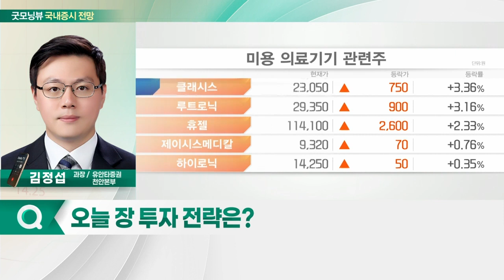美 연준 공격적 긴축 예고... 오늘 증시 '하락' 출발 전망_국내 증시 출발 전망 (20220407)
- 美 연준 공격적 긴축 예고
- 국내 증시 차별화 장세

- 3월 FOMC 의사록 공개
- 제약·바이오 섹터 주목